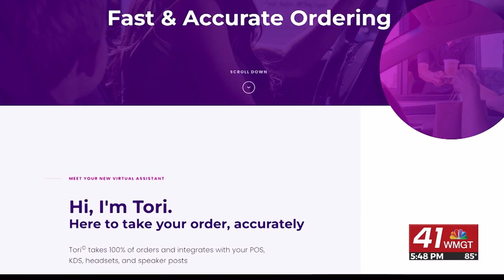Tech Byte: AI can now take orders at the drive-thru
How Tori, a new AI, is speeding things up at fast food places.